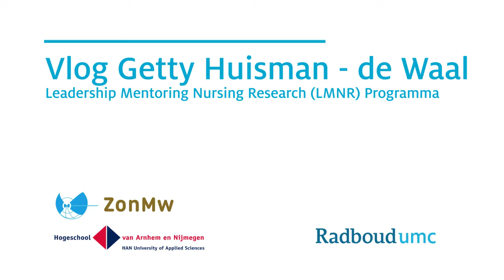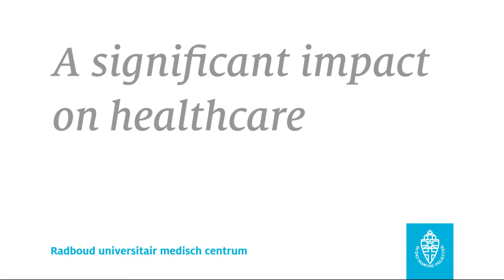Verpleegkundige evidence based basiszorg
Vlog Getty Huisman-deWaal